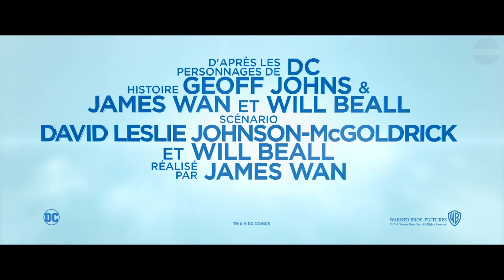AQUAMAN Bande Annonce VF (2018)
AQUAMAN Bande Annonce VF